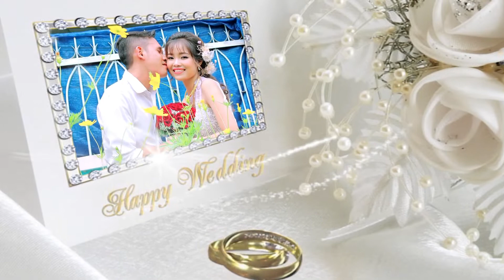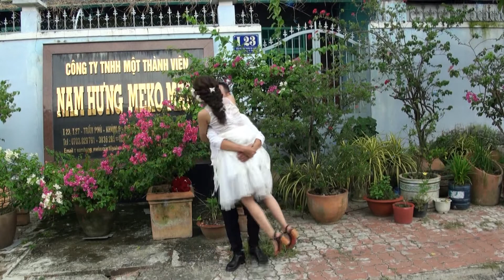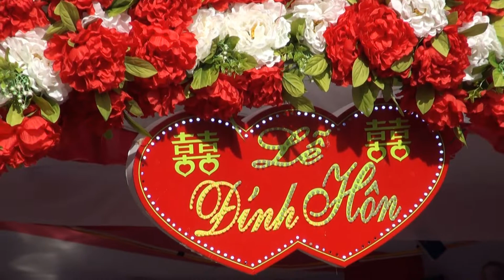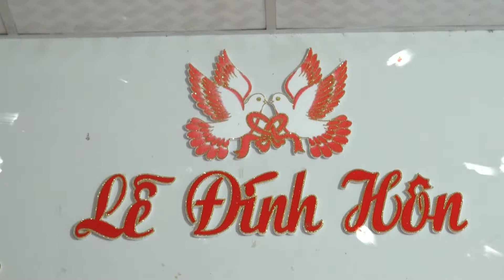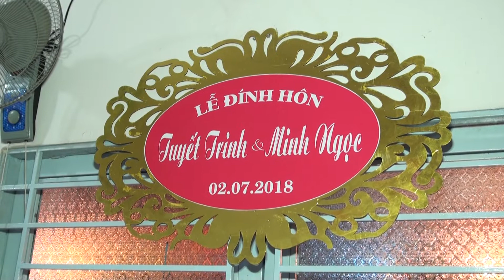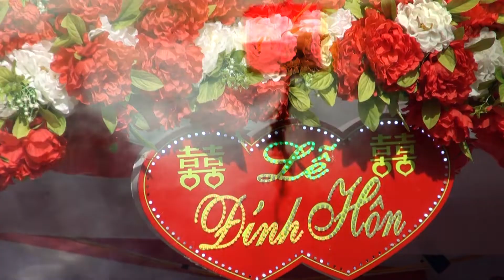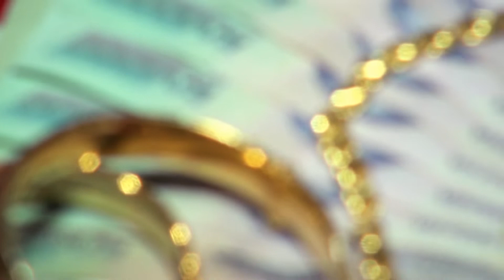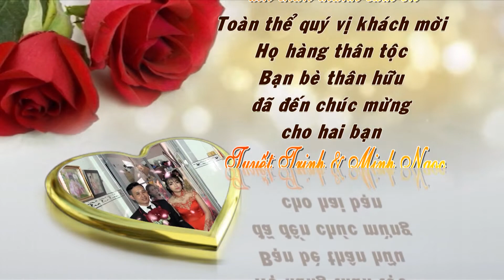HD DH TRINH - NGỌC